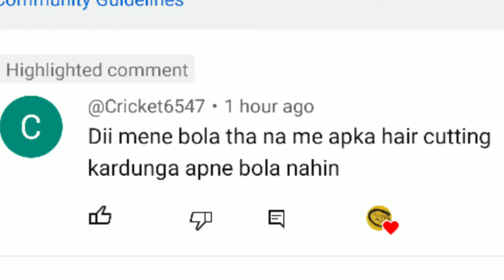মেয়ের অন্নপ্রাশন এর নিয়ম পালন হলো শশুর বাড়িতে 😊